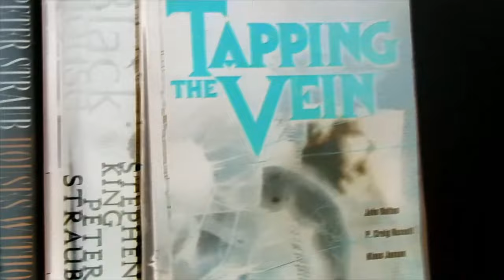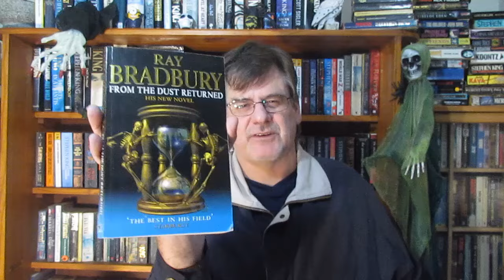Mid-Year Freak Out Tag: My reading journey so far in 2024! I add some questions at the end for fun!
I chat about my best book, most disappointing book, most surprising book and all sorts of fun stuff in this video. I also mention the videos that I most enjoyed creating on my channel and future video plans.

*Questions:*
1. Best book you've read so far in 2024.
2. Best sequel you've read so far in 2024.
3. New release you haven't read yet, but want to.
4. Most anticipated release for the second half of the year.
5. Biggest disappointment.
6. Biggest surprise.
7. Favorite new author (debut or new to you).
8. Newest fictional crush.
9. Newest favorite character.
10. Book that made you cry.
11. Book that made you happy.
12. Most beautiful book you've bought so far this year (or received).
13. What books do you need to read by the end of the year?

This tag was created by:@EarlGreyBooks
I forgot to tag people  but would be fun to watch responses from:@DisquietandDragons and @Shelf-Esteem two new channels I really enjoy!

Go for it Gentlemen!